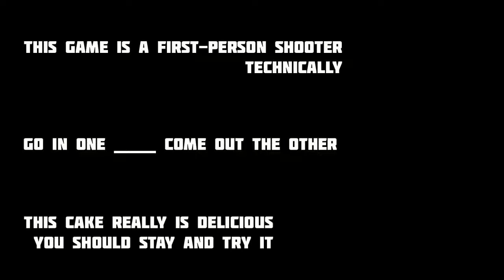Hint Video #1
Hopefully, the beginning of something. Or this whole YouTube thing could fall flat on its face. Who knows?